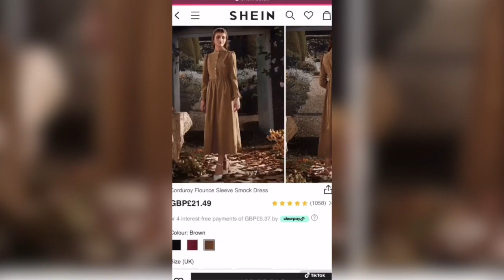SHEIN MAXI DRESS TRY ON HAUL | CharmBeauty4